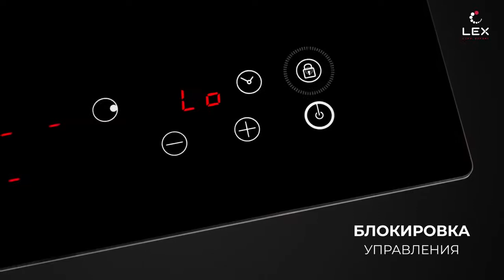Электрическая варочная панель LEX EVH 430